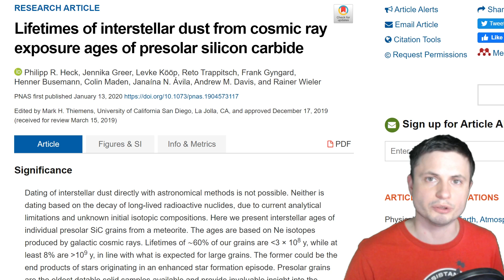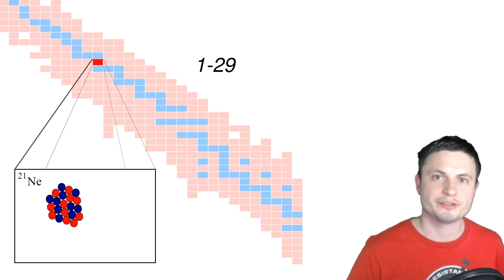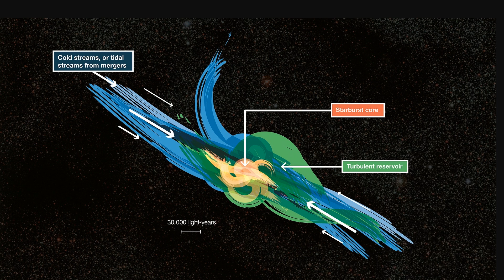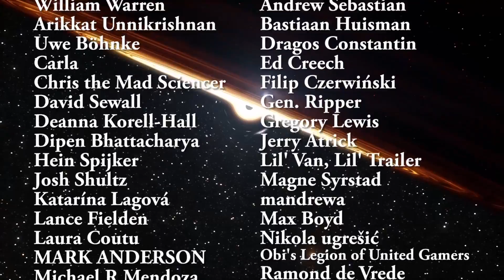This Meteorite Was Hiding Material Older Than The Sun!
Hello and welcome! My name is Anton and in this video, we will talk about a newly discovered material that is the oldest material in the solar system - whooping 7 billion years old.

1GFiTKxWyEjAjZv4vsNtWTUmL53HgXBuvu

Specifically, great thanks to the following members:

Morrison Waud
Vlad Manshin
Mark Teranishi
TheHuntress
Ralph Spataro
Albert B. Cannon
Lilith Dawn
Greg Lambros
adam lee
Gabriel Seiffert
Henry Spadoni
J Carter
Jer
Silver surfer
Konrad Kummli
Nick Dolgy
UnexpectedBooks.com
Mario Rahmani
George Williams
Shinne
Jakub Glos
Johann Goergen
Jake Salo
LS Greger
Lyndon Riley
Lauren Smith
Michael Tiganila
Russell Sears
Vinod sethi
Dave Blair
Robert Wyssbrod
Randal Masutani
Michael Mitsuda
Assaf Dar Sagol
Liam Moss
Timothy Welter MD
Barnard Rabenold
Gordon Cooper
Tracy Burgess
Douglas Burns
Jayjay Volz
Anataine Deva
Kai Raphahn
Sander Stols
Bodo GraÃŸmann
Daniel Charles Smith
Daniel G.
Eugene Sandulenko
gary steelman
Max McNally
Michael Koebel
Sergio Ruelas
Steven Aiello
Victor Julian Castillo
xyndicate
Honey Suzanne Lyons
Olegas Budnik
Dale Andrew Darling
Niji
Peter Hamrak
Matthew Lazear
Alexander Afanasyev
Anton Newman
Anton Reed